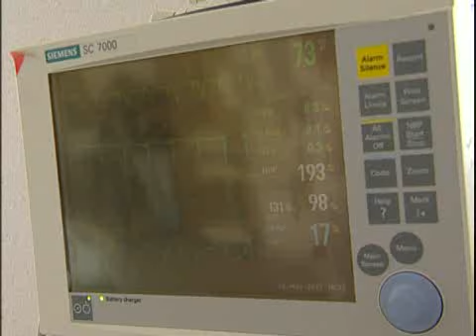Híradó 2012.05.11. - Kölcsey Tv